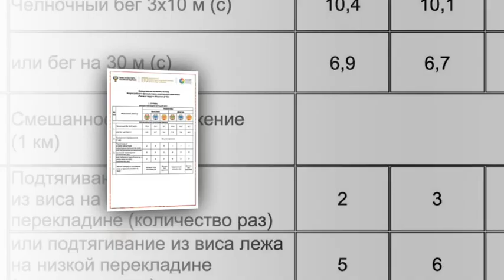2-е место — видеоролик СОШ № 2 Шахтёрска «ГТО — это круто»